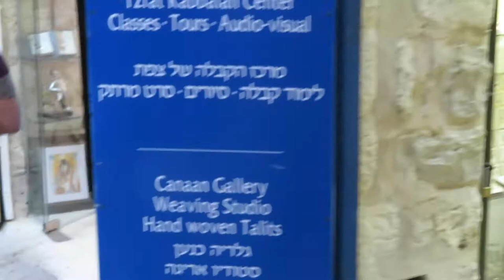JEWISH GALILEA 2019.105